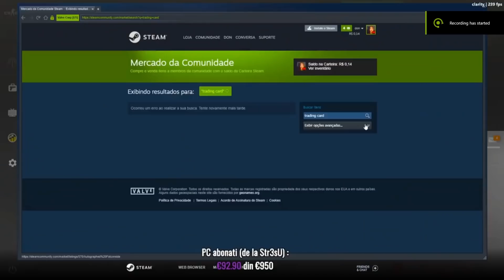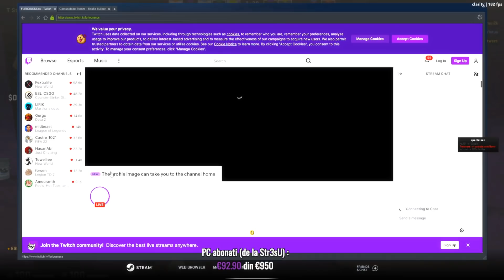don vs FURIOUSSS (streamsnipe pro player)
don vs @FURI  (streamsnipe pro player)